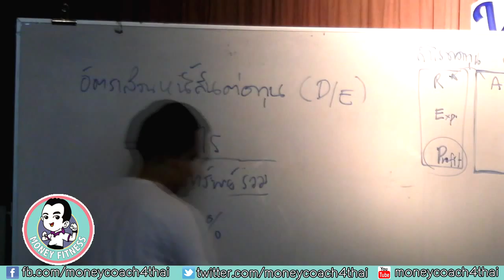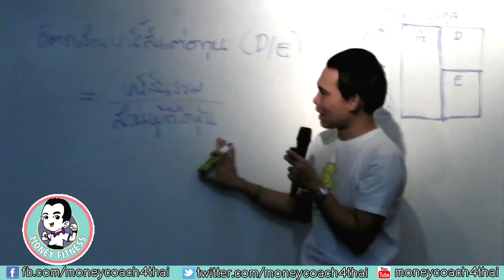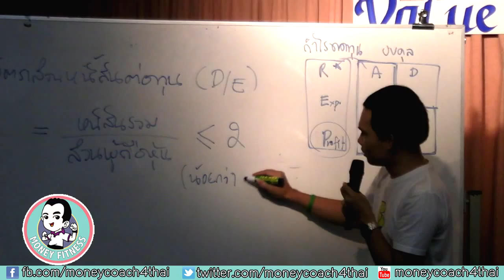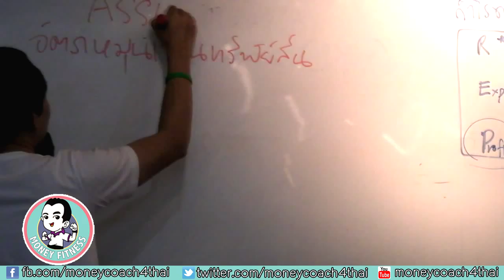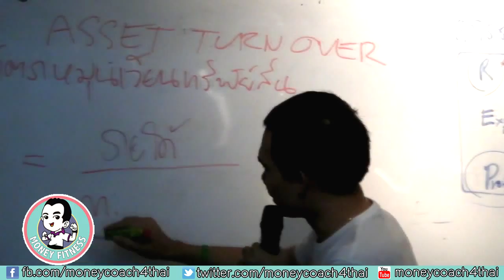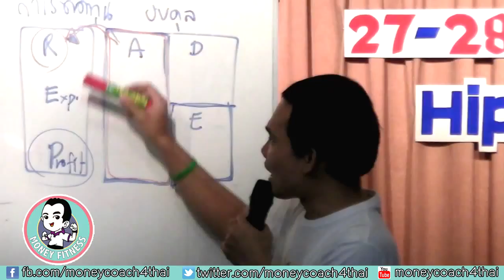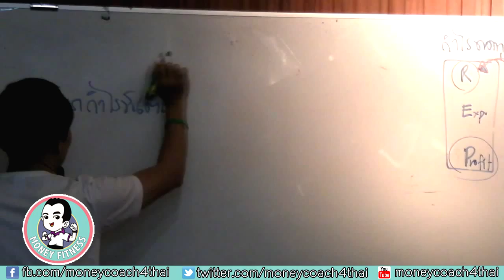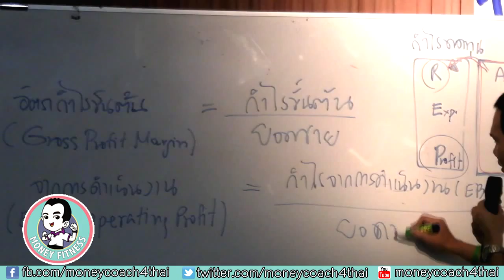Money Fitness Value Investing - 12 - เห็นหุ้นสวยๆ ช่วยสำรวมอาการนิดนึง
ลงทุนในหุ้นคุณค่าอย่างไร ให้สบายตั้งแต่ชาตินี้ ยันชาติหน้า